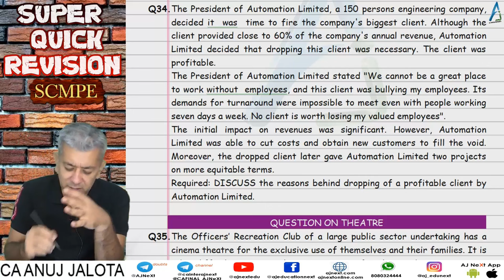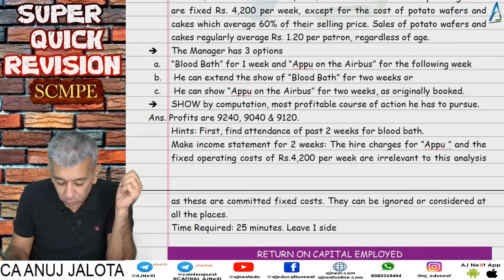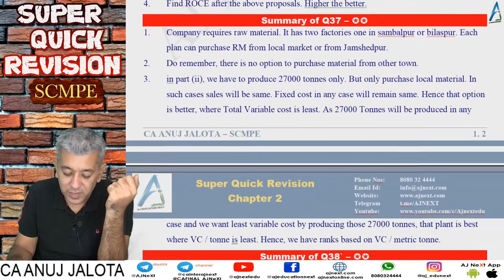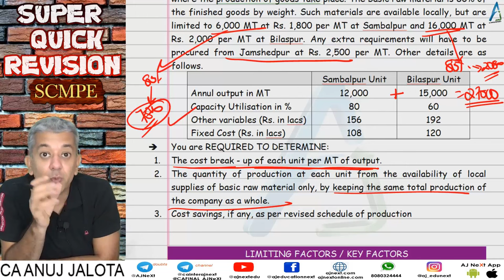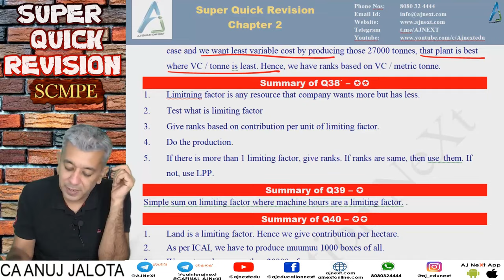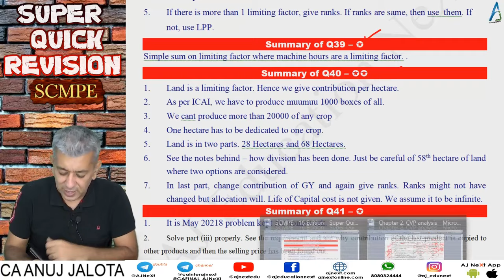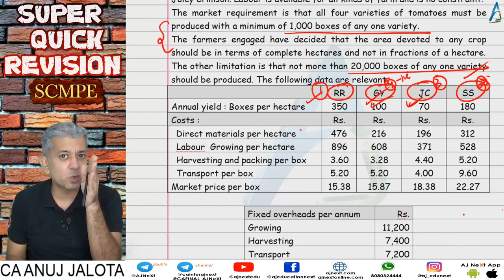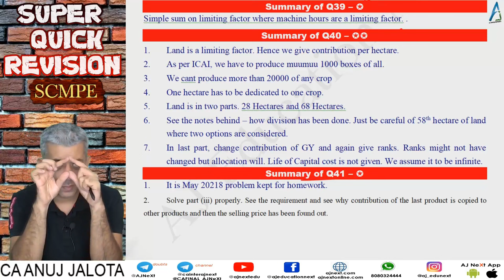CA Final | SCMPE | Super Quick Revision # 06 | Chapter 2 | Decision Making | Q34 to Q41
Concepts to be discussed :
1. Limiting factor is any resource that company wants more but has less.
2. If there is more than 1 limiting factor, give ranks. If ranks are same, then use them. If not, use LPP.
3. Land is a limiting factor. Hence we give contribution per hectare.